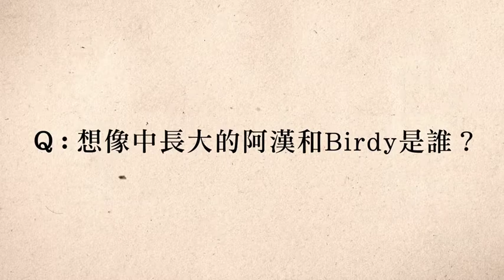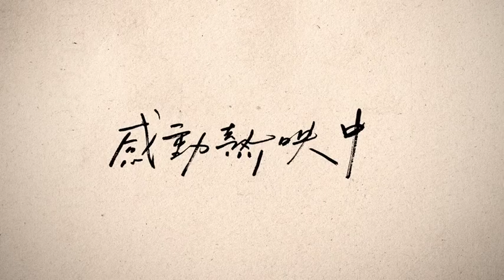Your Name Engraved Herein Behind the Scenes #5